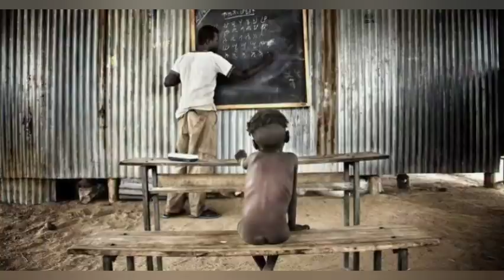188ኛ ገጠመኝ፦ የ 10ዓመት የልመና ህይወትና የአምላክ ጥበባዊ ስራ(በመምህር ተስፋዬ አበራ)